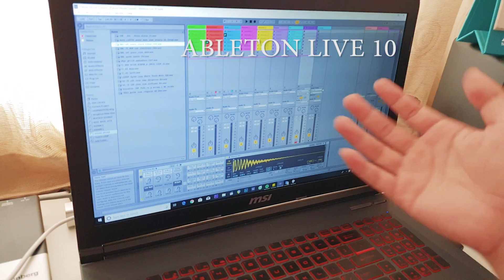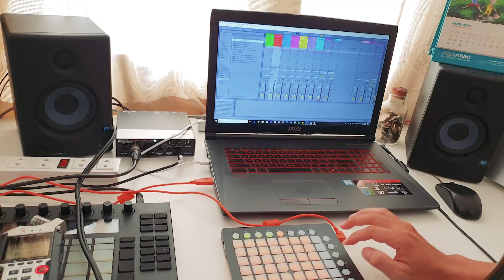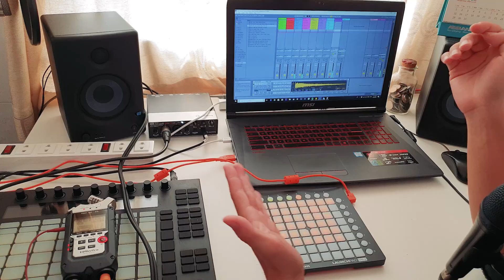LAUNCHPAD LÀ GÌ | Launchpad Mini MK2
Launchpad là gì? Review Launchpad Mini MK2
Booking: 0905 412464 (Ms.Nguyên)